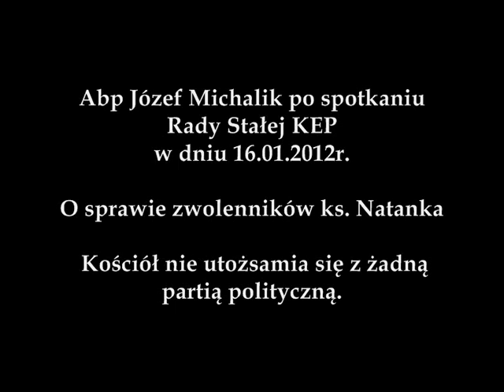Ks. Piotr Natanek - Abp Józef Michalik po spotkaniu Rady Stałej KEP - 16.01.2012r.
O sprawie zwolenników ks. Natanka.
Kościół nie utożsamia się z żadną partią polityczną.